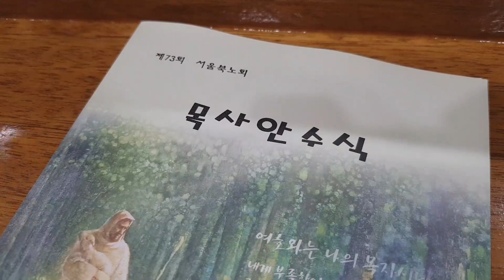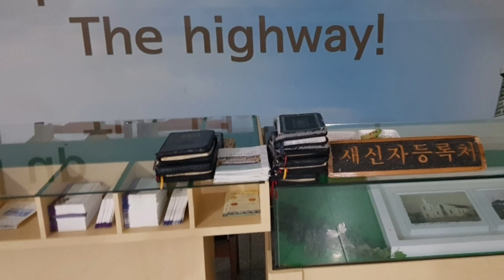🎷예수교장로회(통합)제37회서울북노회중🏞조신호목사(장석교회)안수식이모저모~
2019년 10월29일 화요일 오후4시
대한예수교 장로회 통합 제73회기
서울북노회 기간중 5명의 신규 목사
안수식을 번동평화교회 에서 있었는데 그중일부 장석교회를 섬기는 조신호
목사님 임직식 실황을 영상으로 남깁니다.